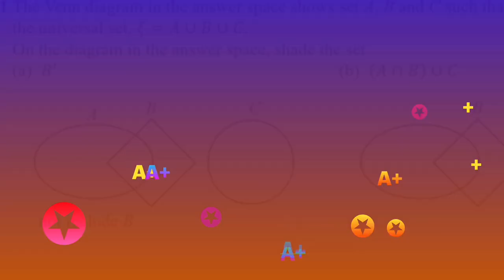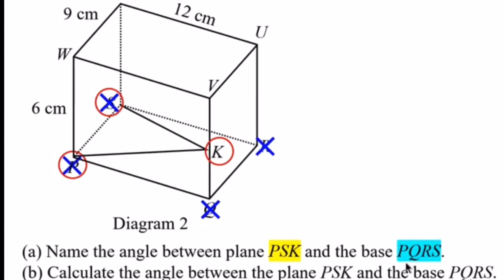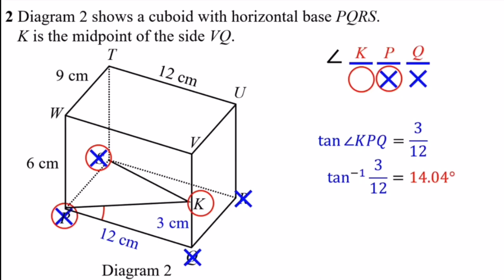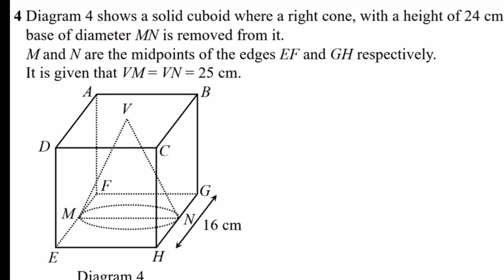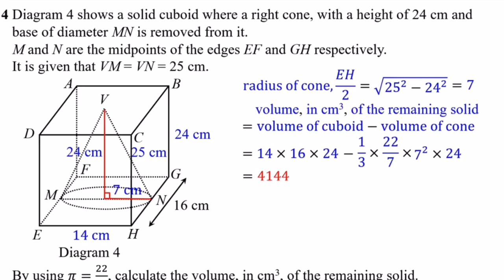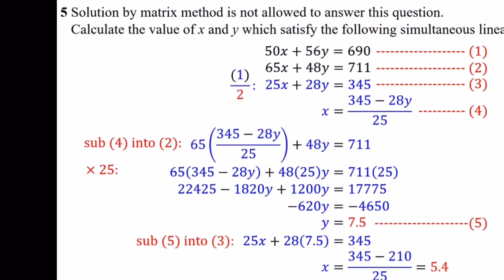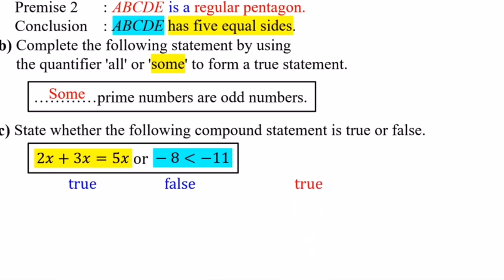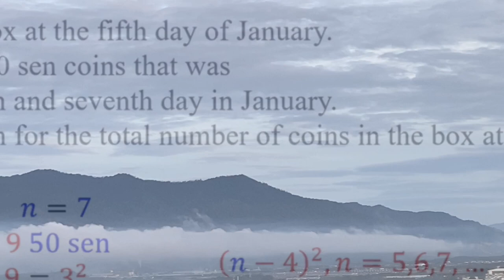4PEPSS2# HOTS + Revision F1-F4 Get Set Go For SPM2021 Maths P2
Discuss  basic maths f1-f5 for maths P2 t prepare for  spm 2021.